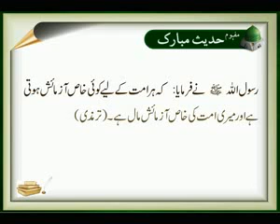Aazmaish | Hadees Mubarak | Deen Islam | HD Video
Hadees Mubarak
Aazmaish